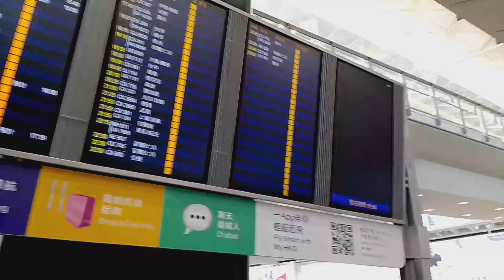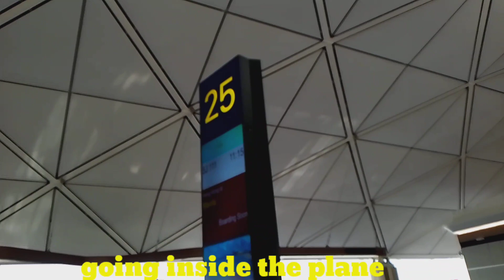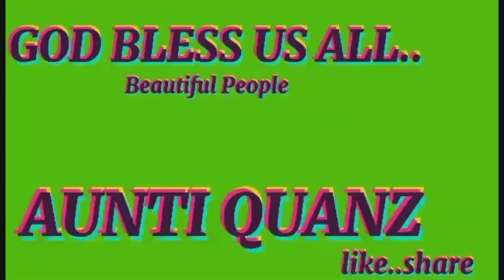ADVENTURE..MY JOURNEY HOME Part1(From HONGKONG to PHILIPPINES)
For so many years as an OFW, its time be back home again🙂